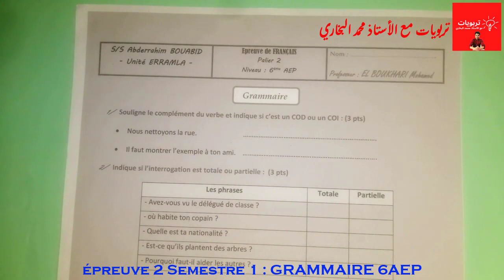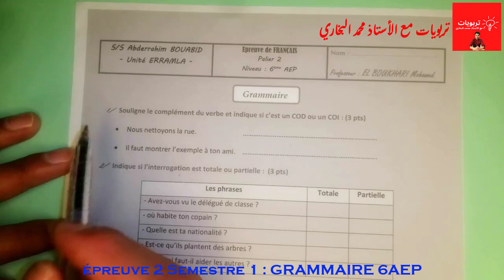فروض السادس ابتدائي الفرض الثاني الدورة الأولى - اللغة الفرنسية - La GRAMMAIRE 6AEP